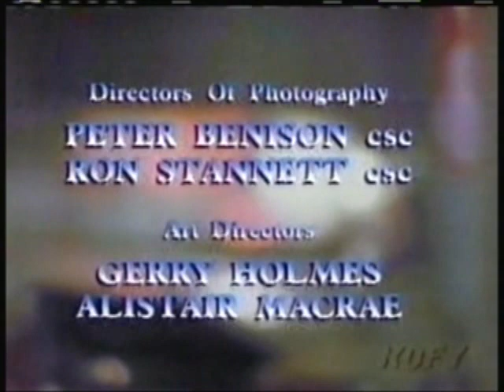Top Cops - Elizabeth Eagan